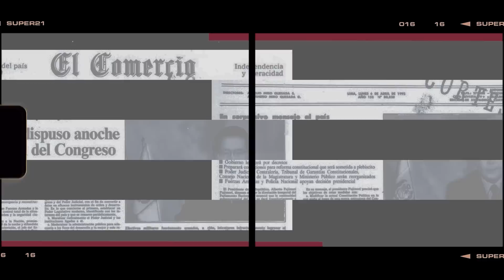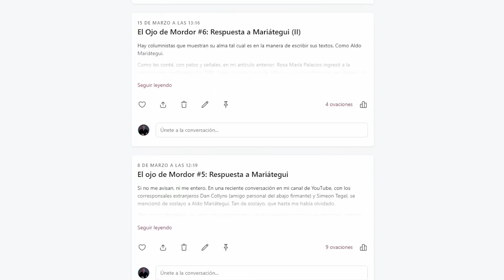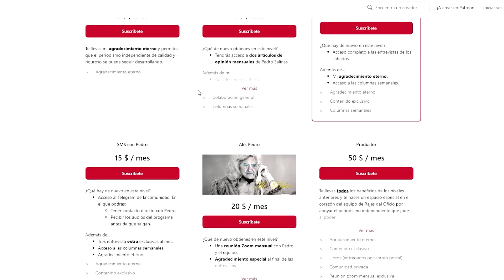PABLO SECADA: CAOS AUTORITARIO | RajesDelOficio - Entrevista150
Pablo Secada, economista y político, revela sus esfuerzos por iniciar un grupo político para sumar esfuerzos que contribuyan a frenar el caos imperante. Se pronuncia, además, sobre el cierre del LUM, la prohibición de los limpiaparabrisas, y hasta sobre el beso pedófilo del Dalai Lama.